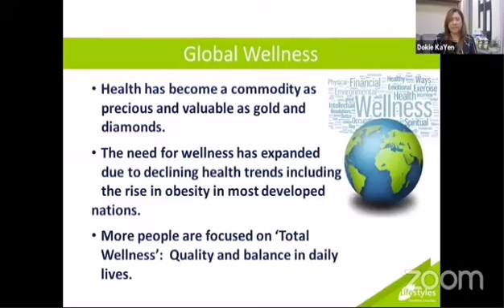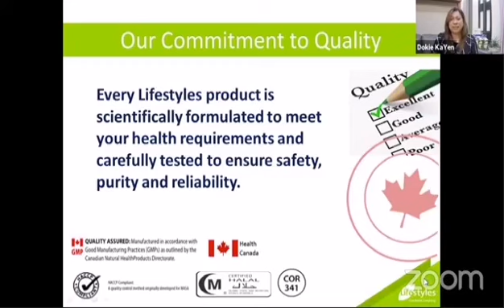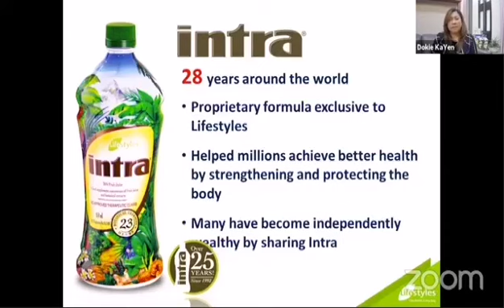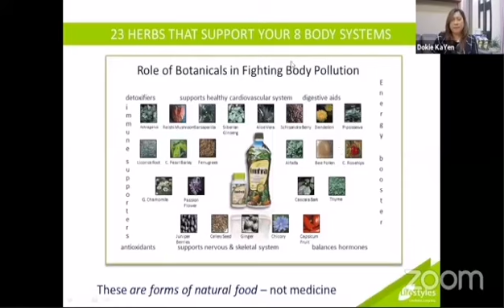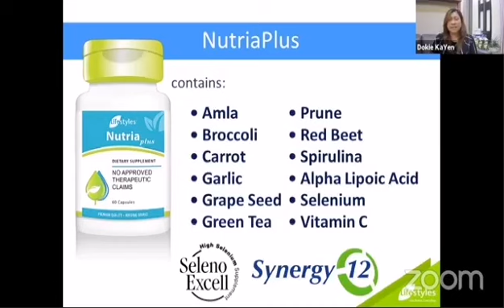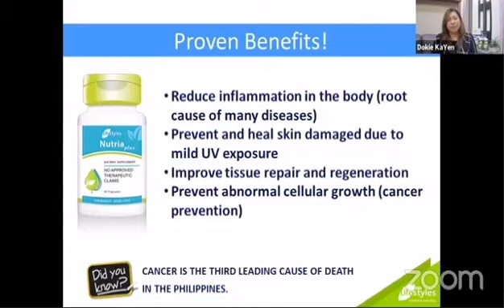Lifestyles Product and Business Presentation